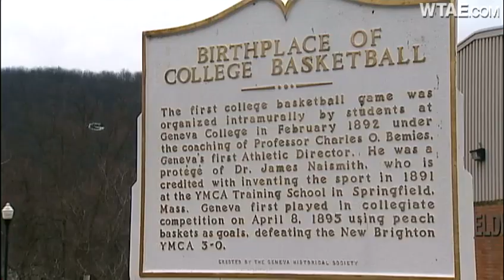43-year-old freshman is no rookie on basketball court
More than two decades after he was first offered a scholarship from Geneva College, 43-year-old Brian Rice has finally decided to go back to school and join the basketball team.